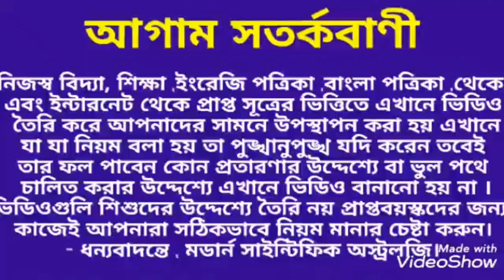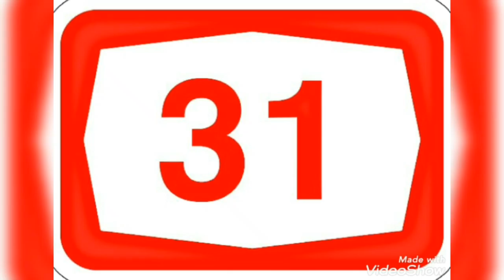জন্ম তারিখ অনুযায়ী 2020 কেমন যাবে। পর্ব ২ #2020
জন্ম তারিখ অনুযায়ী 2020 কেমন যাবে অগ্ৰিম জেনে নিন ধন্যবাদ।